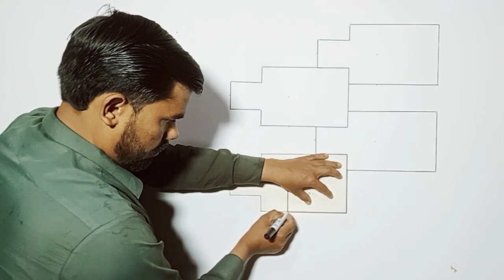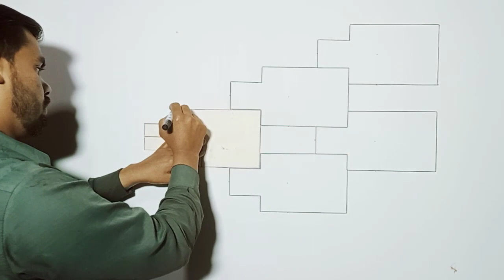3d wall painting design | now design of wall painting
( designing star )
3d wall painting design | now design of wall painting